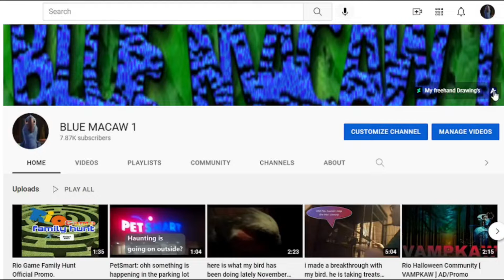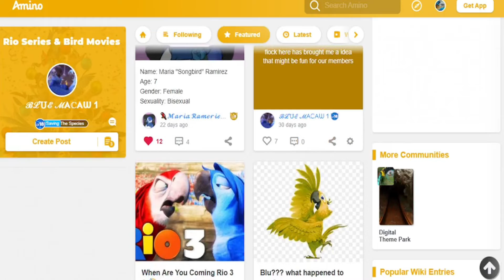5 Nights at freddys Securty breach. Should i Stream It today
Attention everyone.  ill buy if you wanna see it tonight. and you can view it for yourselves